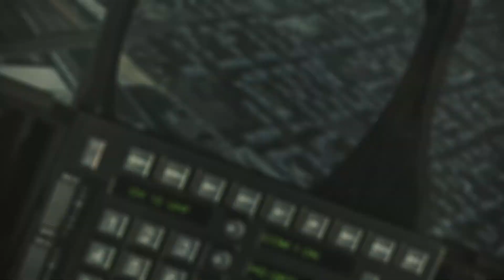Ace Combat Assault Horizon-Enhanced Edition - Akula [THE END] PC/HD [1080p]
War Thunder
War Thunder puts you in the cockpit of a warplane, as you battle across historical dog fights from World War II.

*Daca,crezi ca esti pregatit sa devii Partener YouTube atunci da un click pe

Developed by the Project Aces team, ACE COMBAT ASSAULT HORIZON  intensifies the franchise, escalating combat to the next level with aircraft  that  are literally torn apart, spewing oil and debris across the sky.  Players  will engage in combat across the globe, dodging skyscrapers, and  turning  their enemies into fiery supersonic debris  in  both  single  player  and  online multiplayer.  Never  before  has  combat  been  so  fast  in-your-face

Features
Exclusive for PC : Improved graphics (resolution up to 1900x1200) online play up to 16 players and a huge bonus content pack (8 aircraft,2 maps, 27 skins, 9 skills upgrades.Dramatic realistic story line - Written by New York Times Best Seller and military author Jim DeFelice, players will experience an engaging war drama spanning real-world locations across the globe.Steel carnage destruction - Incredible detail and visual reaction for every explosive attack (aircraft are shredded to pieces, enemy troops annihilated, buildings shattered, machines bleed.Entirely new aircraft to pilot - Experience split-second maneuvering and positioning, pinpoint targeting, hovering attacks and other gameplay diversity through the introduction of the Attack Helicopter, Door Gunner and more.Revolutionary Close-range Assault system -Delivering high-speed acrobatics, dizzying one-on-one encounters, satisfying visceral low-attitude and high-flying death from above.ACE COMBAT online reinvented - Take to the skies and engage hostile forces in a variety of modes including Capital Conquest (challenge opposing teams and fight to protect or take control of famous capitals.

Uplay      :  broascadilie
Tunngle   :  broascadilie1985
Xfire        :  broascadilie
Evolve     :  broascadilie
Steam     :  broascadilie